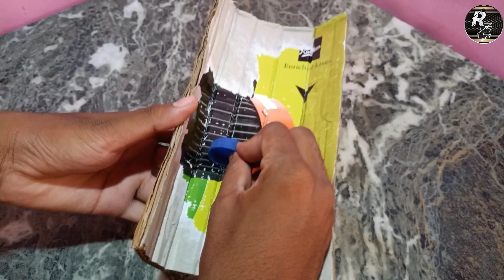How to make colour smoke Bomb // Home Made Colour Smoke // photography Smoke Background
Kese colour smoke Bomb banayenge ?
Home made Colour Smoke

Love U All My Viewers 🥰